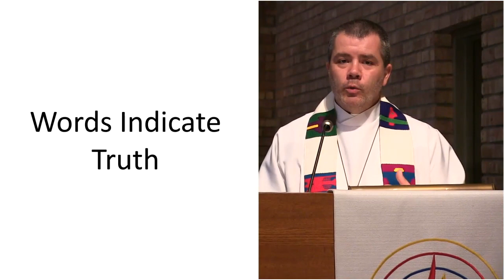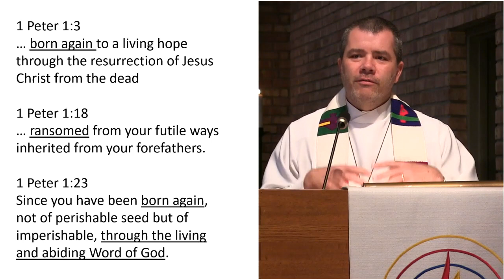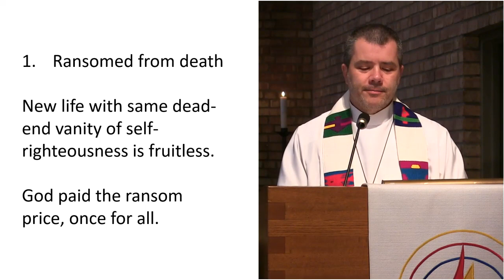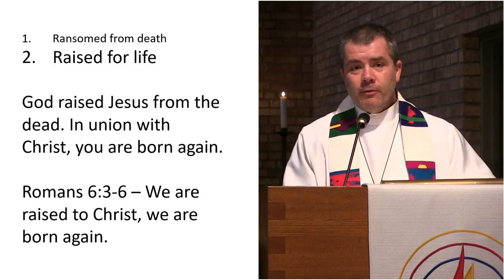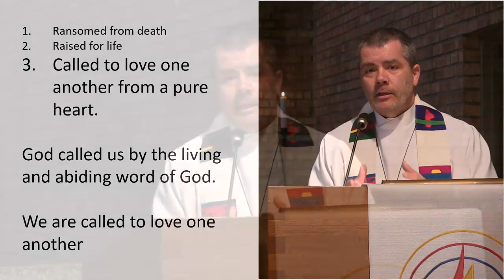Sermon Third Sunday of Easter Living and Abiding Hope in the Word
Rev. Dr. Evan Gaertner
1 Peter 1:17-25
ourshepherd.net
Our Shepherd Lutheran Church, School, Childcare in Birmingham, Michigan 48009